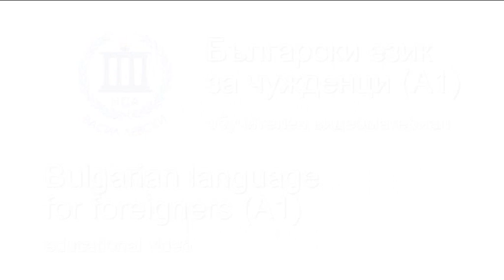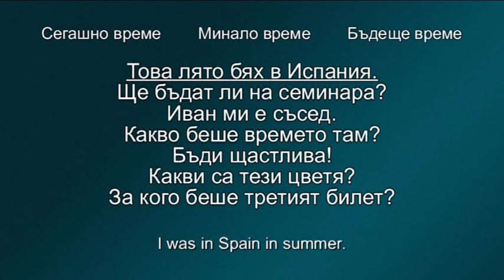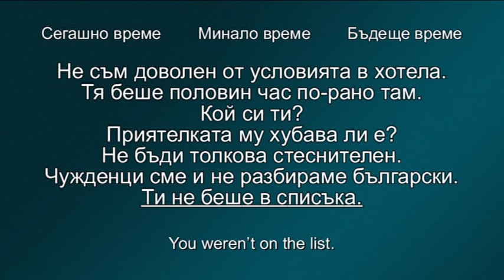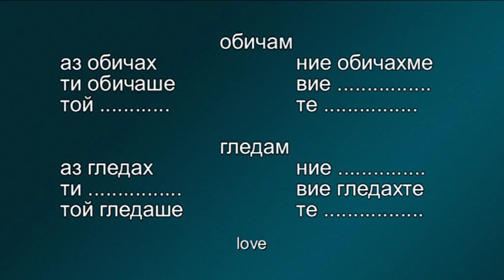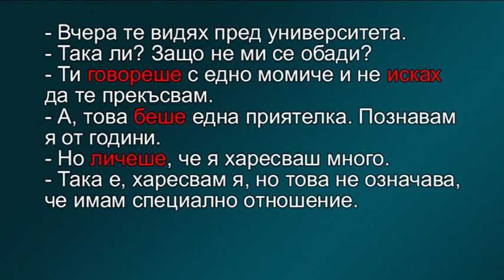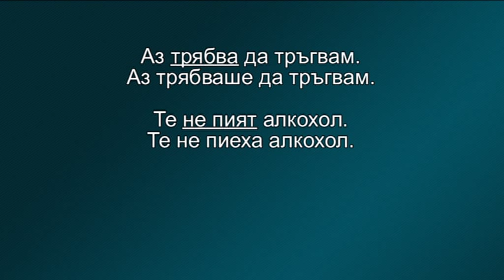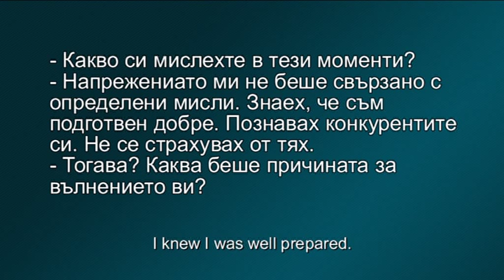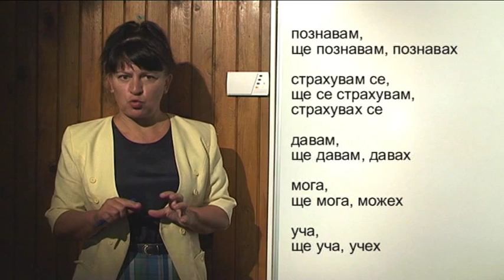Bulgarian language for foreigners (A1), 22th lesson